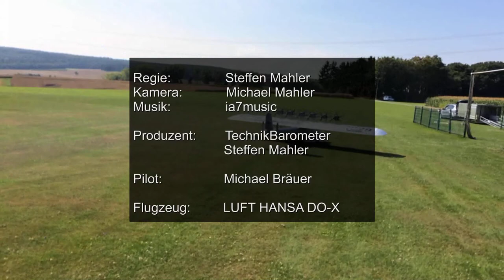LUFT HANSA DO-X von M. Bräuer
Modellinfo:
- DO-X Eigenbau nach orginal Bauplänen
- Antrieb: 12 x 4-Takt Verbrennungsmotoren mit je 10ccm
- Radio: Futaba Radio Unit
- Gewicht: 60kg
- Spannweite: 480cm
- Länge: 400cm

Kamera: Michael Mahler
Produktion: Steffen Mahler